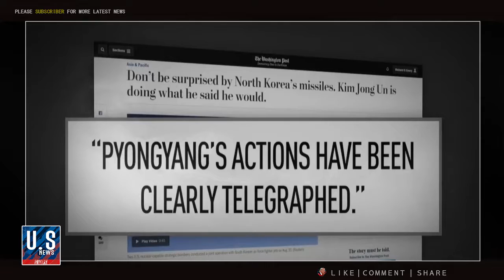Breaking news 9 7 17 N.KOREA Begging for STRIFE